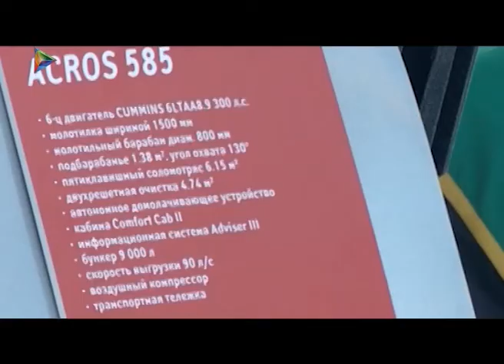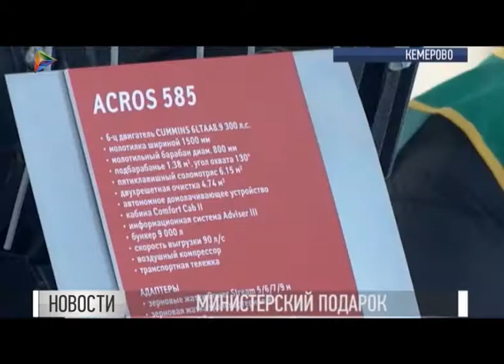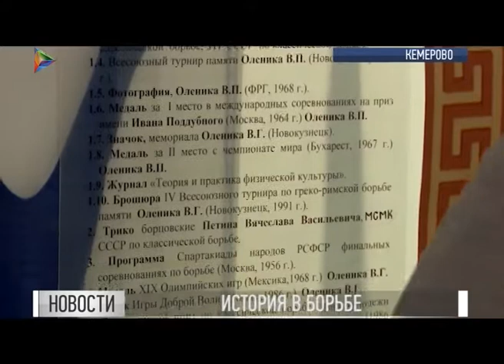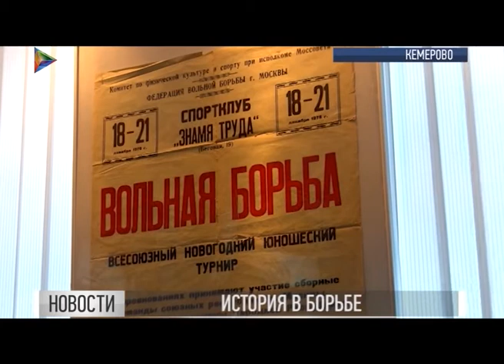Новости 25 01